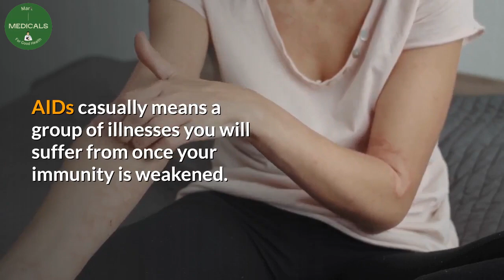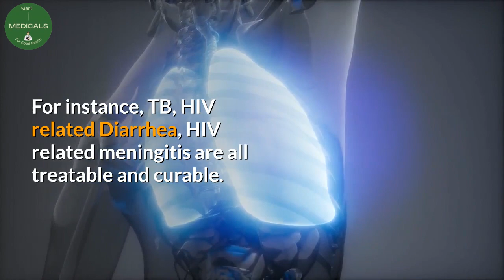is there a cure for HIV and AIDS?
There is still no hiv cure today, but the good news is HIV is treatable and controllable. is there a cure for hiv and aids, yes, AIDs is curable and treatable, but hiv has no cure. The latest HIV cure news today indicates that, top companies are closer to finding a complete HIV cure.

Desclaimer.